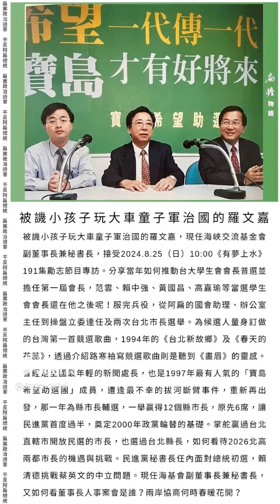20240825陳水扁扁擔物語《被譏小孩子玩大車童子軍治國的羅文嘉》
《被譏小孩子玩大車童子軍治國的羅文嘉》
被譏小孩子玩大車童子軍治國的羅文嘉，現任海峽交流基金會副董事長兼秘書長，接受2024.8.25（日）10:00《有夢上水》191集勵志節目專訪。分享當年如何推動台大學生會會長普選並擔任第一屆會長，范雲、賴中強、黃國昌、高嘉瑜等當選學生會會長還在他之後呢！服完兵役，從阿扁的國會助理、辦公室主任到操盤立委連任及兩次台北市長選舉。為候選人量身訂做的台灣第一首競選歌曲，1994年的《台北新故鄉》及《春天的花蕊》，透過介紹路寒袖寫競選歌曲則是聽到《畫眉》的靈感。曾經是全國最年輕的新聞處長，也是1997年最有人氣的「寶島希望助選團」成員，遭逢最不幸的拔河斷臂事件，重新再出發，那一年為縣市長輔選，一舉贏得12個縣市長，原先6席，讓民進黨首度過半，奠定2000年政黨輪替的基礎。掌舵贏過台北直轄市開放民選的市長，也選過台北縣長，如何看待2026北高兩都市長的機遇與挑戰。民進黨秘書長任內面對總統初選，賴清德挑戰蔡英文的中立問題。現任海基會副董事長兼秘書長，又如何看董事長人事案會是誰？兩岸協商何時春暖花開？